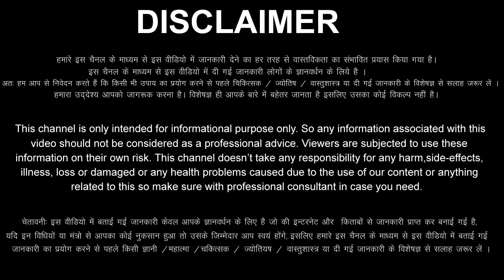Tula Rashi 3 April 2022 Aaj Ka Tula Rashifal Tula Rashifal 3 April 2022 Libra Horoscope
Tula Rashifal 3  April 2022
3 April Tula Rashi
Tula Rashi April 2022
Dainik Rashifal
Horoscope
 Astrology
3 दिन रविवार   तुला राशि
आज का राशिफल तुला राशि
तुला राशिफल